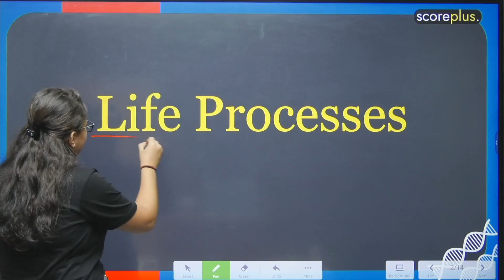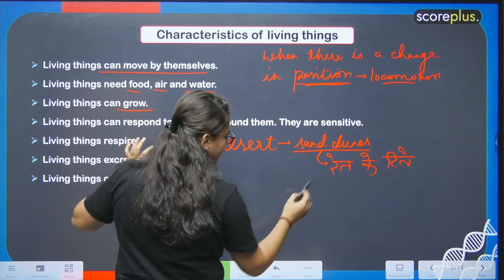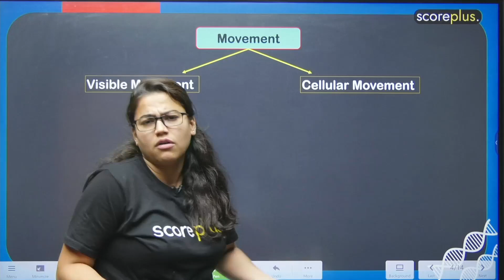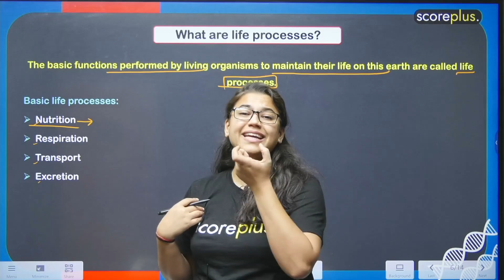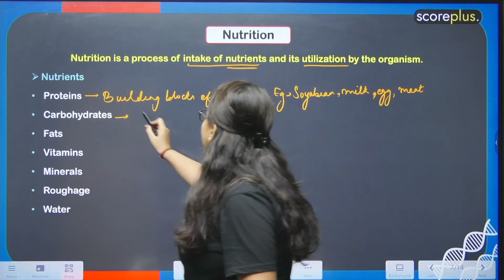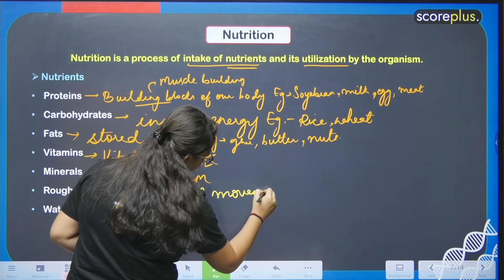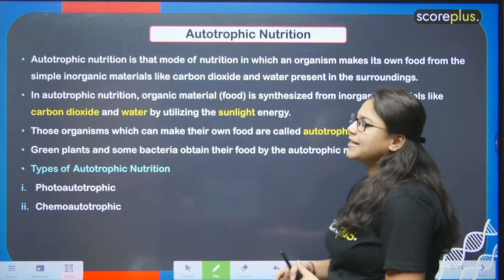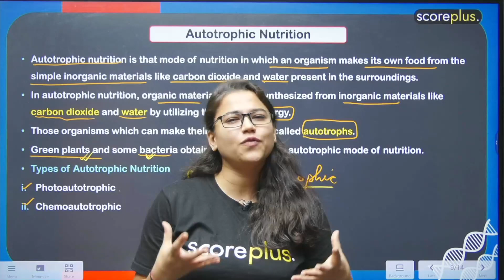Class 10th Biology Chapter - 6 | Life Processes | Part 1| Priyanka Ma'am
Class 10th Science | Life Processes | Chapter - 6 | Lecture - 1 | Priyanka ma'am

Hello students, this video session is the Introduction of Chapter 6 LIFE PROCESSES. This is the FIRST lecture of the LIFE PROCESSES lecture series for Class 10th. Priyanka Mam has discussed some of the most important topics related to the chapter with proper explanation. This video will be helpful for all students who are preparing for Class 10th.

Topics you will learn after watching this video:

✅ Visible movement and Cellular movement
✅ Molecular movement
✅ What are Life processes?
✅ Nutrition

🔎 Related Search 🔎